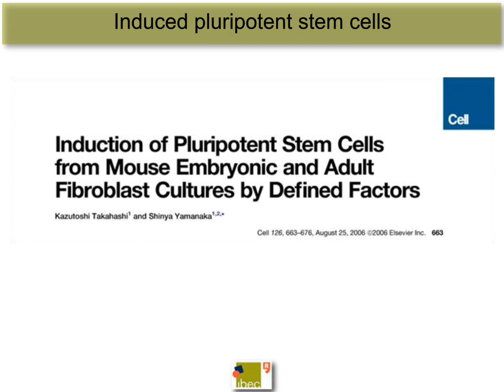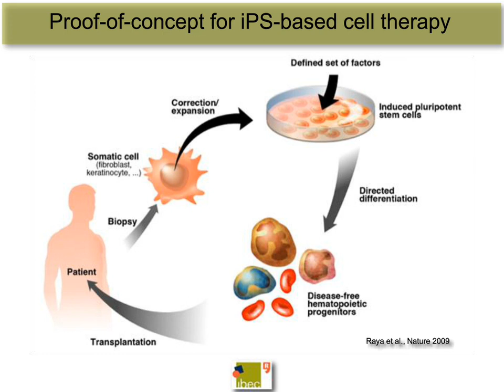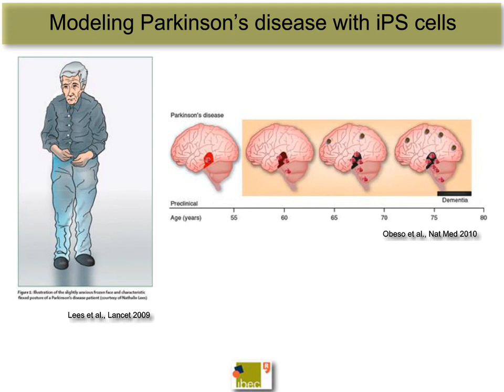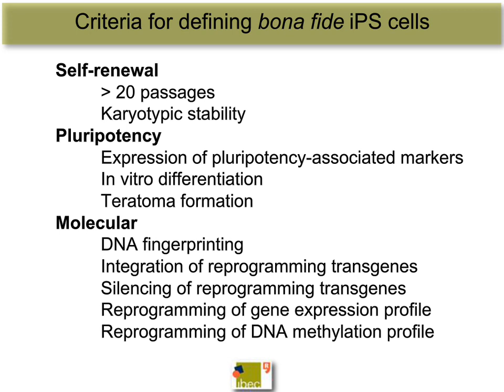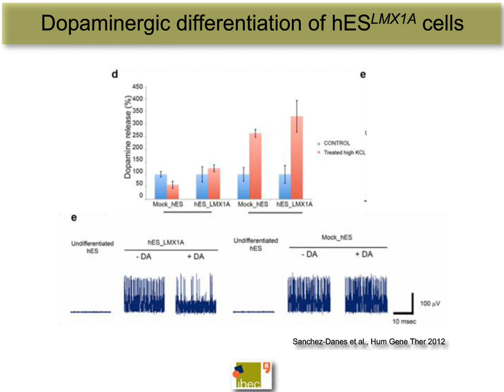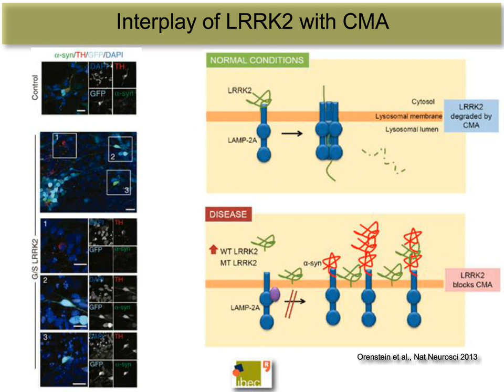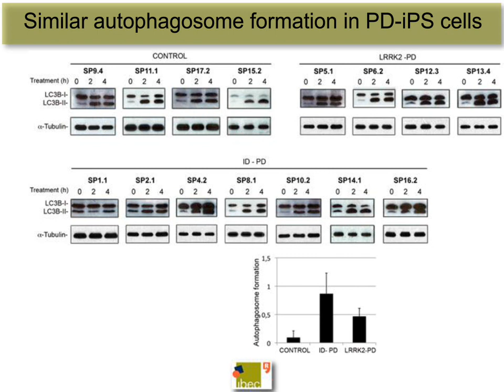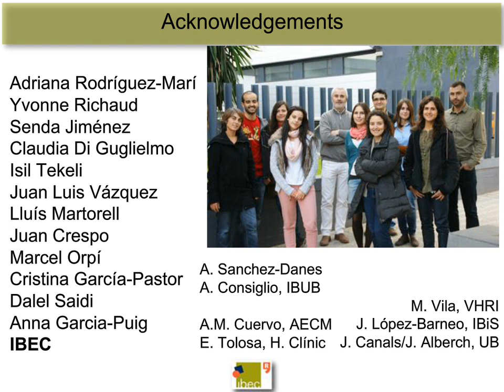Using iPS cell technology to model human neurodegenerative diseases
Dr. Angel Raya will introduce efforts to generate PD iPSC-based models and discuss the potential future research directions of this field.